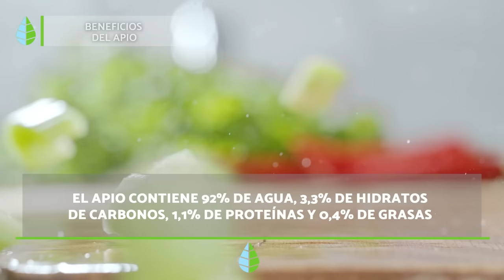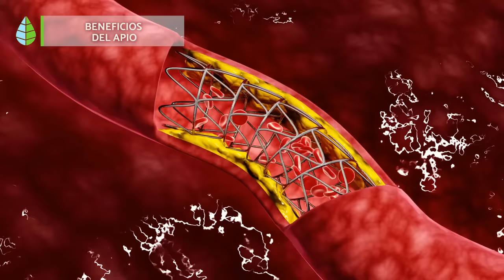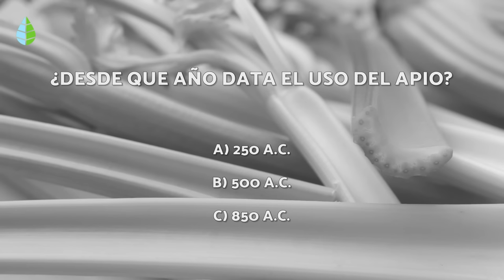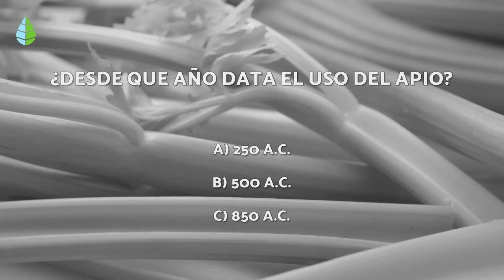BENEFICIOS del APIO para la SALUD 🥬 (Propiedades, Para Qué Sirve y Contraindicaciones)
✅ ¿Te gustaría saber PARA QUÉ SIRVE el APIO? En este vídeo de EcologíaVerde sobre PLANTAS MEDICINALES te explicamos cuáles son las PROPIEDADES del APIO, sus BENEFICIOS, CÓMO COMERLO y sus CONTRAINDICACIONES. ¡Descubre cuáles son los BENEFICIOS del APIO para la salud!

🥬 ÍNDICE 🥬

00:00 Beneficios del apio para la salud
00:10 Propiedades del apio
00:50 Beneficios del apio
02:38 Cómo comer apio
04:01 Contraindicaciones del apio